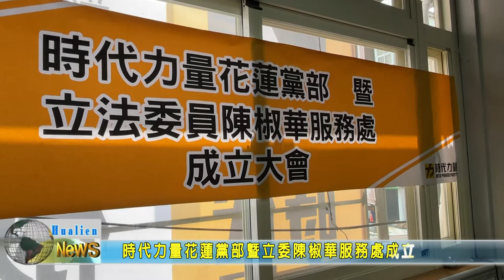20210320 05 時代力量花蓮黨部暨立委陳椒華服務處成立